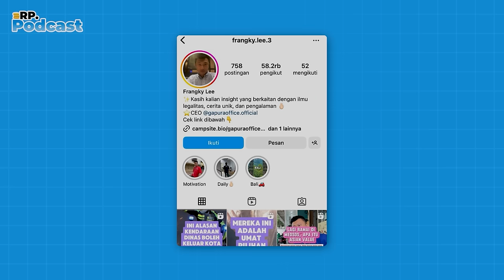PENCUCIAN UANG MAKIN MARAK?! BONGKAR PERUSAHAAN YANG "KATANYA" TERINDIKASI PENCUCIAN UANG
Video kali ini, gue kedatangan seorang Pengusaha Virtual Office dan Penyedia Jasa Perizinan untuk usaha sekaligus konten kreator yang sering membahas

Banyak pembahasan-pembahasan menarik mulai dari masa lalu Pak Frangky Lee sampai membongkar skandal pencucian uang, sampai

Penasaran seperti apa? Simak videonya sampai habis!!

Chapters :
00:00 Opening
02:29 Latar Belakang Frangky Lee
36:10 Awal Cerita Pembuatan Gapura Group dari Gapura Rental
40.50 Cara Mengembangkan Gapura Rental Dari 1 Mobil Jadi 487 Mobil
47:35 BELI MOBIL SETIAP 3 BULAN
55:40 Pemain Judol Dapat Bansos?!
58:09 Tindakan Pemerintah TEPAT Memberikan Bansos Bagi Korban Pinjol
1:01:05 Apa itu Money Laundring?
1:04:07 Kenapa Masih Banyak Pemalsuan Merk Terjadi?
1:05:52 Apakah Orang Bisa Sukses Dengan Cara "Lurus"?
1:06:55 Tips Untuk Sukses Dengan Cara "Lurus"
1:11:20 Hal Penting Membangun Bisnis
1:15:00 Tips Untuk Anak Muda Yang Ingin Sukses Berkarir
1:15:52 Cara "Bahagia"
1:17:01 Apa itu "Cerdik Seperti Ular, Tulus Seperti Merpati"
1:19:34 Closing Statement

Kasih tau gue bagian mana yang paling menarik dari video ini, dan pelajaran apa yang bisa lu ambil setelah menonton video ini dengan share di Instagram Story lu dan tag Instagram gue @richardputraofficial.